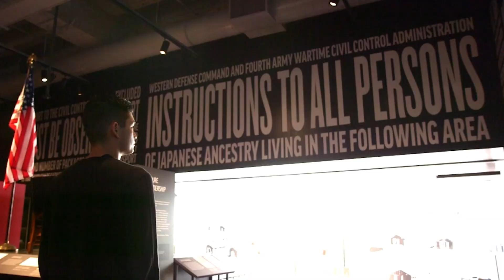CAAMFest37 - Celebrating Asian American Film, Music, and Food (PSA)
The Center for Asian American Media, CAAM, presents CAAMFest celebrating 37 years of Asian American film, music, and food, May 9th through the 19th in San Francisco and Oakland. CAAMFest offers a diverse showcase of over 120 narratives, documentaries, and special events, featuring emerging and veteran filmmakers from around the world. For tickets and information, visit caamedia.org.

Video by Czarina Garcia